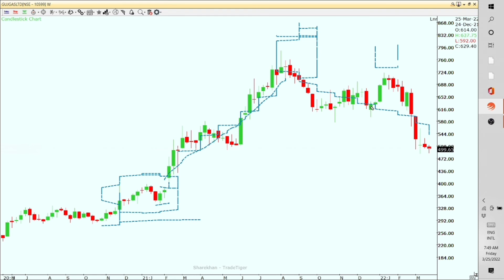Gujarat gas share latest news | Stockisy